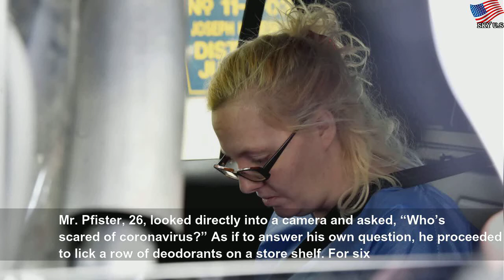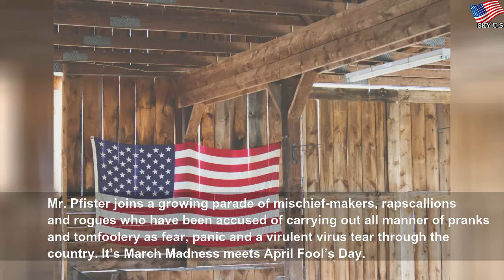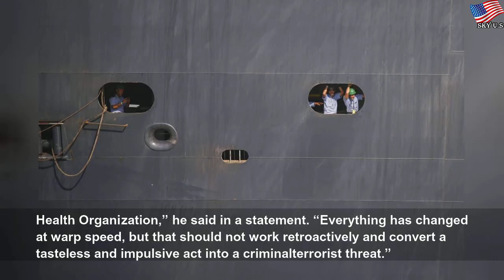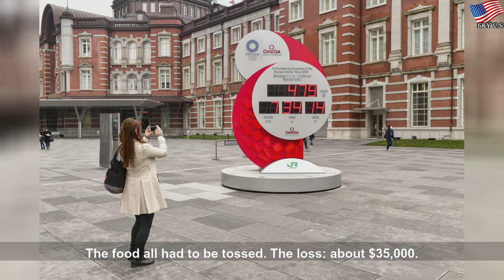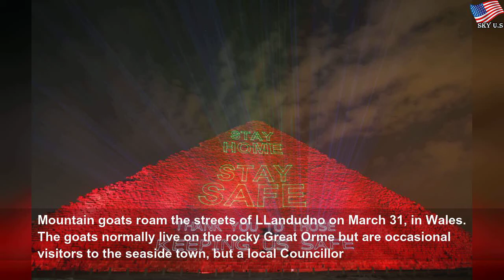On April Fool's, a look at coronavirus pranksters caught in the law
On April Fool's, a look at coronavirus pranksters caught in the law | Ирина Елисеева
HOLLYWOOD, Fla. — Right around the time the World Health Organization was declaring the novel coronavirus a full-blown pandemic, Cody Lee Pfister walked into a Walmart in Missouri and delivered his own public service announcement — of the twisted variety. Mr. Pfister, 26, looked directly into a camera and asked, “Who’s scared of coronavirus?” As if to answer his own question, he proceeded to lick a row of deodorants on a store shelf. For six...